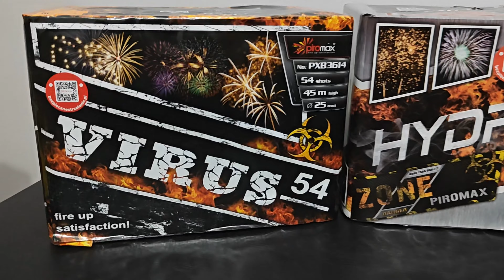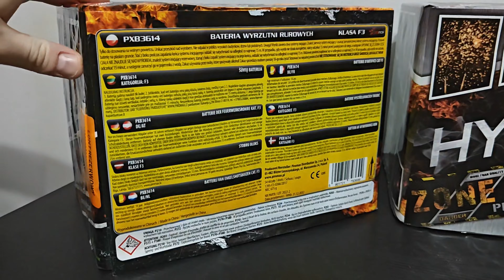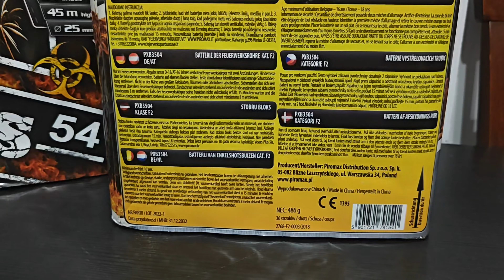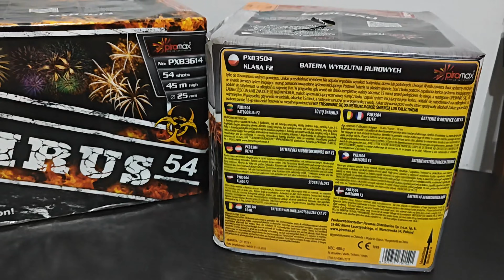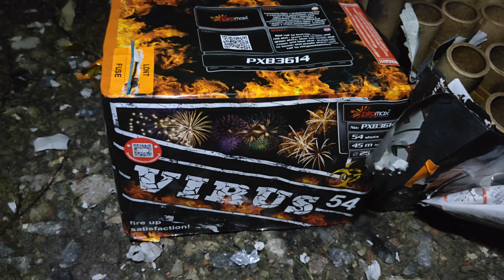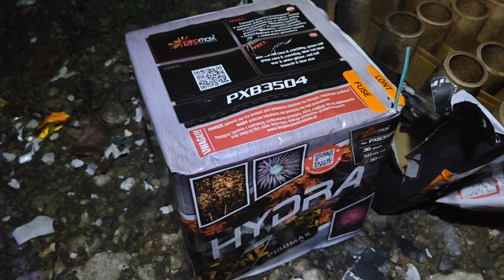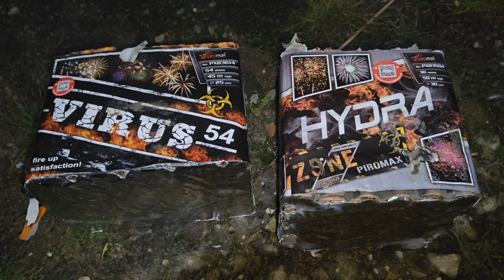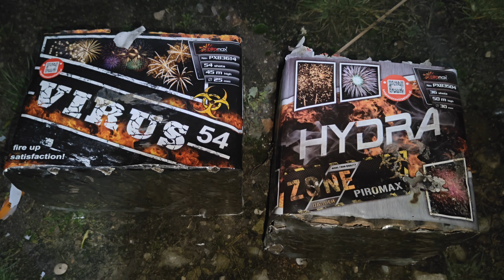Fajerwerki z Carrefour! Virus i Hydra Piromax! Mamy Hita! Stara moc wróciła?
Ceny produktów na sklepie Carrefour.
Virus - 119.99
Hydra - 99.90